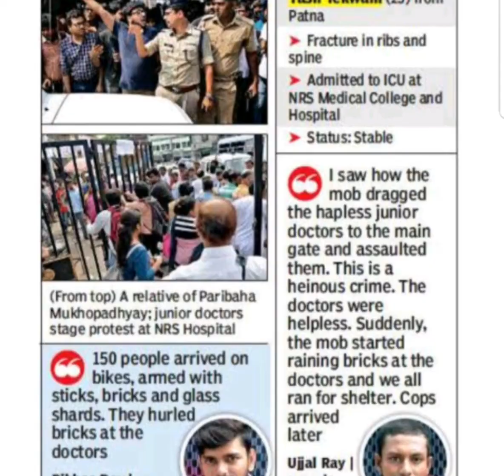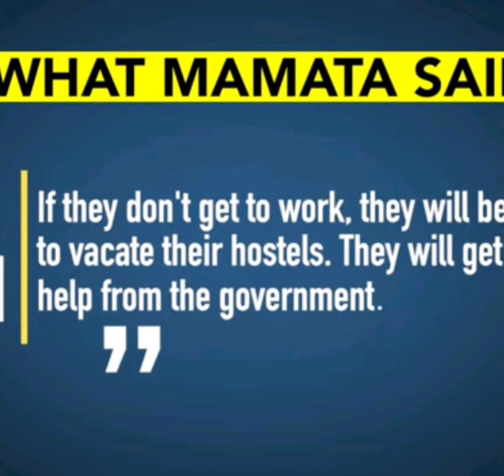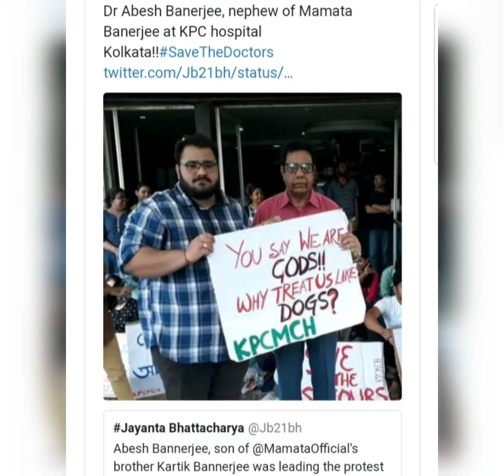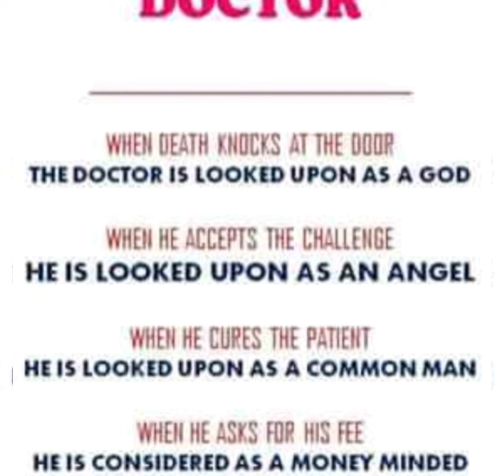kolkata doctors attack full story / Doctors Strike ends but ??????/ tamil / doctor mohanasundaram /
Doctors Strike ends but ? / kolkata doctors attack final / tamil / doctor mohanasundaram /